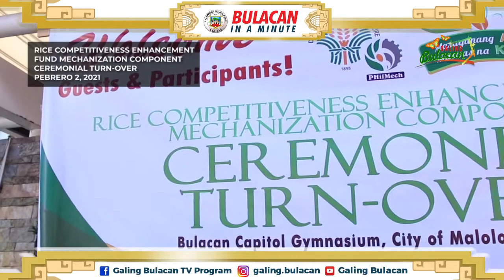BULACAN IN A MINUTE: Ceremonial Turn Over of Rice Competitiveness Enhancement Fund Mechanization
In this episode of Galing Bulacan:

Ipinagkaloob  ang 209 na bilang ng kagamitan sa pagsasaka na may kabuuang halaga na
P202,708,000  mula sa Philippine Center for Postharvest Development and Mechanization (PhilMech) katuwang ang Kagawaran ng Agrikultura sa pangunguna nina Engr. Jose Dator ng PhilMech at Gob. Daniel R. Fernando para sa 91 samahan at kooperatiba ng magsasakang Bulakenyo.